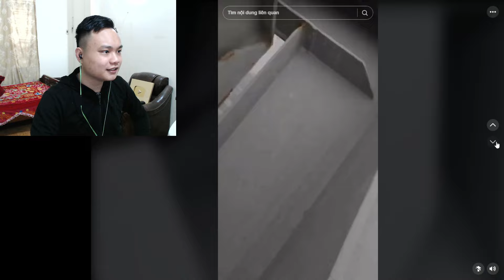MrLoc Xem TikTok VN - Gái Xinh Mặt Học Sinh Còn Những Thứ Khác Là Của Phụ Huynh